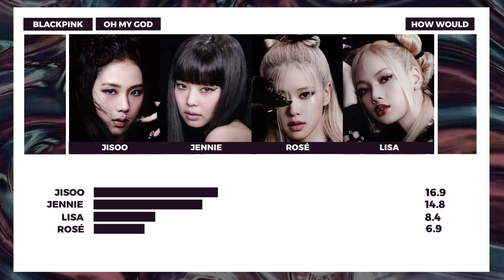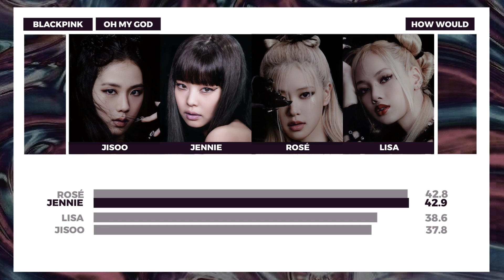How Would BLACKPINK Sing 'Oh My God' by (G)-IDLE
Original Artist : (G)-IDLE
Credits : Pirate Myoui (Layout)
Bias : Rosé

BLACKPINK
BLACKPINK HOW WOULD
BLACKPINK LINE DISTRIBUTION
OH MY GOD GIDLE